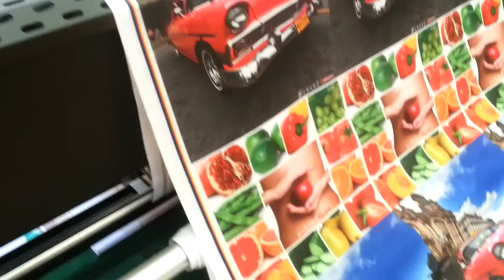shanghai show 2013-scorpion 3300inno-TX-04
textile.textile printer